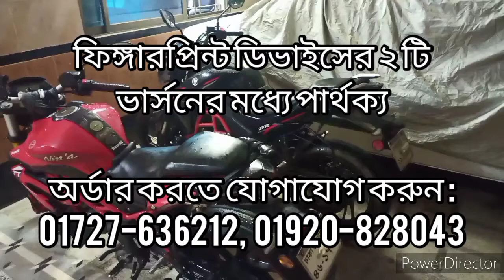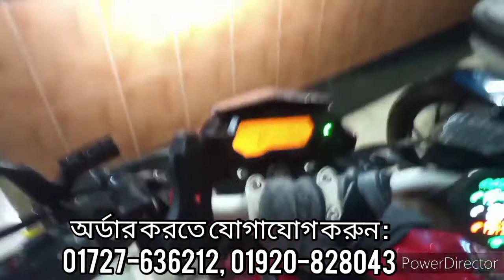ফিঙ্গারপ্রিন্ট ডিভাইসের ২ টি ভার্সনের মধ্যে পার্থক্য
এখন থেকে আপনারা ফিঙ্গারপ্রিন্ট ডিভাইসের ২ টি ভার্সনের মধ্যে পার্থক্য বুঝতে পারবেন

From now on you can understand the difference between the 2 versions of the fingerprint device

অর্ডার করতে যোগাযোগ : 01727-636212,  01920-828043